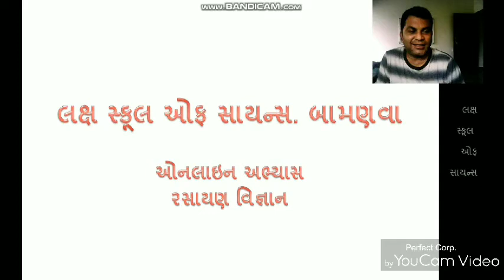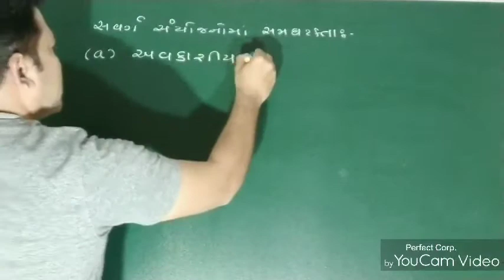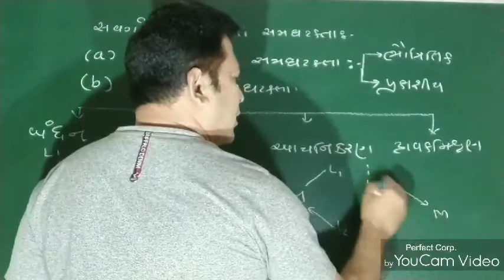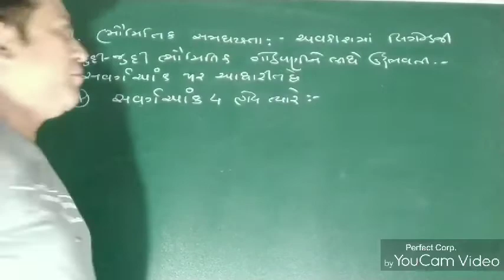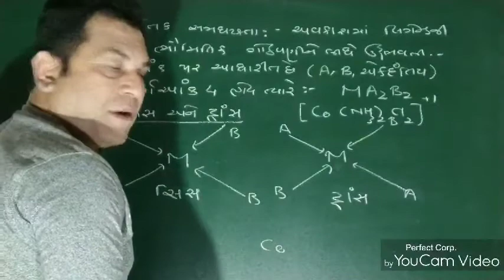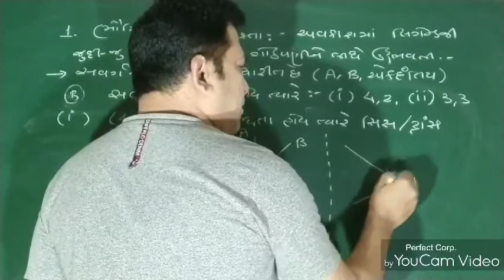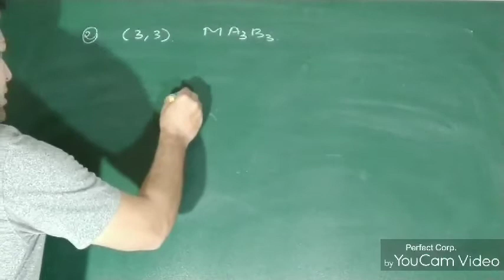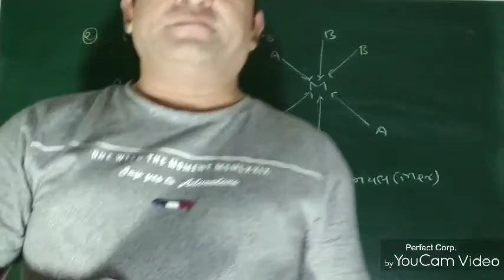12 GM Chemistry lesson 09 ko lecture 07 reaction of amines 09/12/20